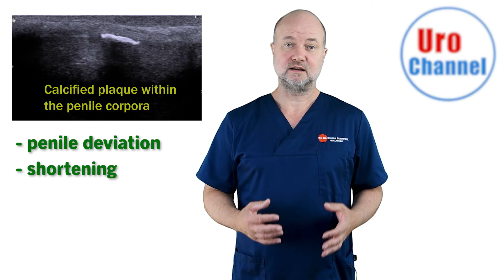PAINFUL Erections: WHY they happen, HOW to treat them | UroChannel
The three main causes of painful erections are: 1) Peyronie's disease, 2) Priapism and 3) Sleep-related painful erections (SRPE). In this UroChannel video, Dr. med. Dr. phil. Stefan Buntrock, a board-certified urologist and sexologist from Göttingen, addresses the topic of painful erections. He discusses the three most common causes of this condition and offers advice on finding relief. The primary cause discussed is Peyronie's disease, also known as bent penis, which involves inflammation of the fibro-skeleton of the penis, leading to penile deviation, shortening, and potentially erectile dysfunction. Dr. Buntrock emphasizes that Peyronie's disease is more common than people realize and urges those experiencing painful erections to seek urological help promptly, as early intervention can halt disease progression. He also introduces an uncommon condition called SRPE (Sleep-Related Painful Erections), which causes pain only during dream-related erections while sleeping. He links SRPE to obstructive sleep apnea and highlights continuous positive airway pressure (C-PAP) as an effective treatment for both conditions. Lastly, he turns to priapism, a prolonged and unrelated erection requiring immediate medical attention.

Causes of Penile Pain, Treatment For Penile Pain, Treating Your Penile Pain Symptoms, Most Common Causes of Penile Pain, Why does a man experience Pain in the Penis?, Painful Erection / Painful Ejaculation Causes, Symptoms, Treatments, painful erection won’t go away, painful erection that won’t go down, painful erection hrt, painful erection when waking up, painful erection pelvic floor